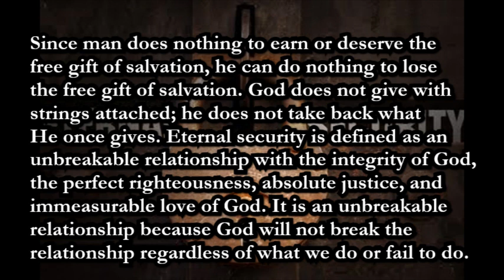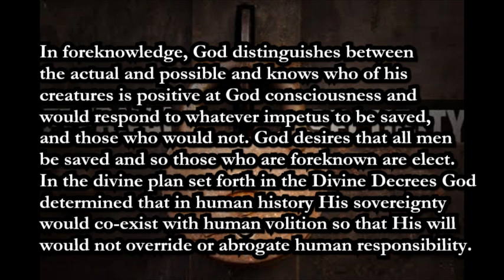7 Lies Regarding Eternal Security.